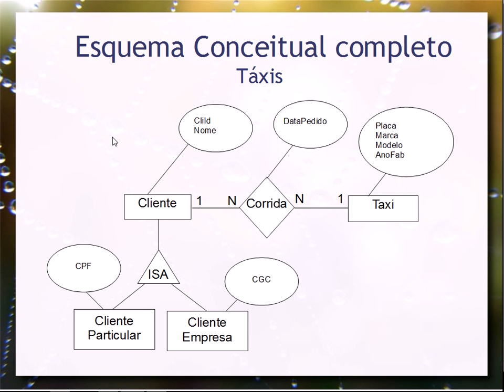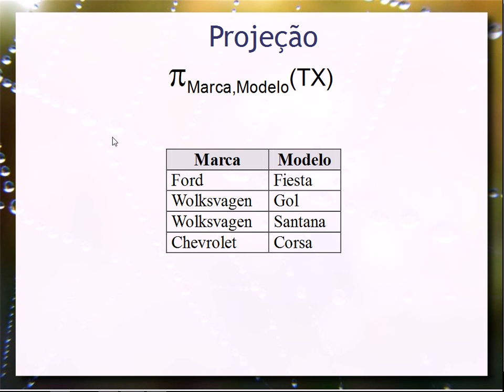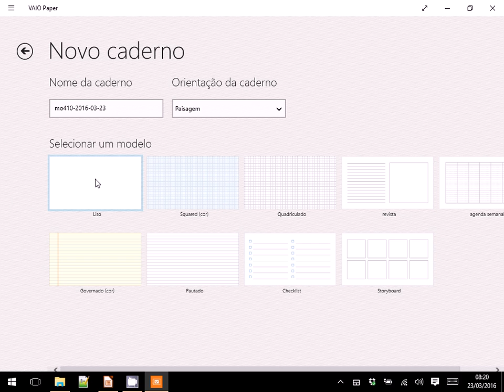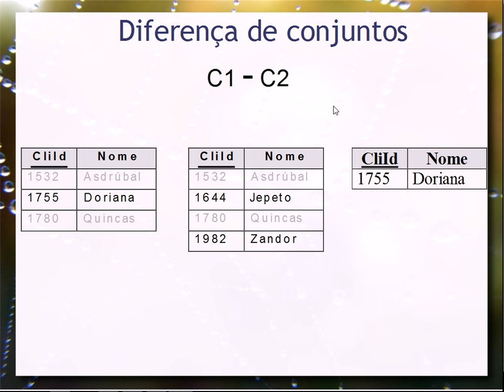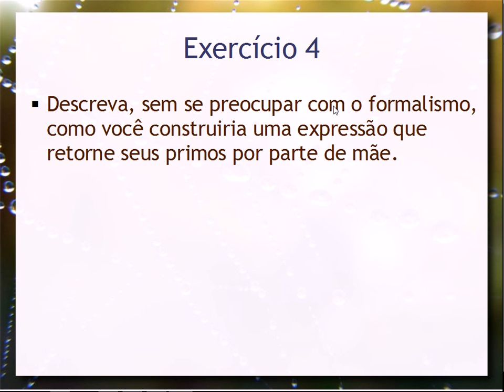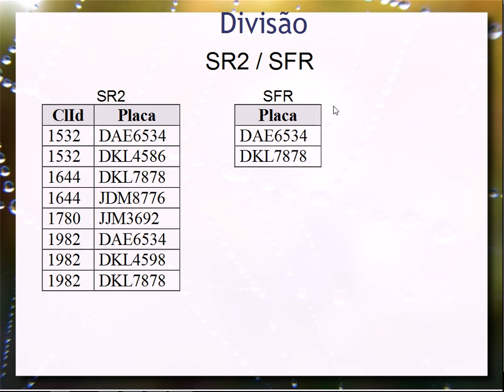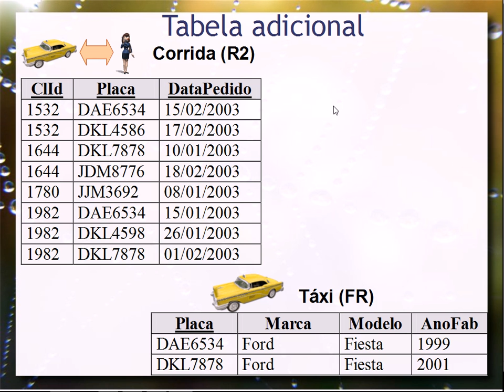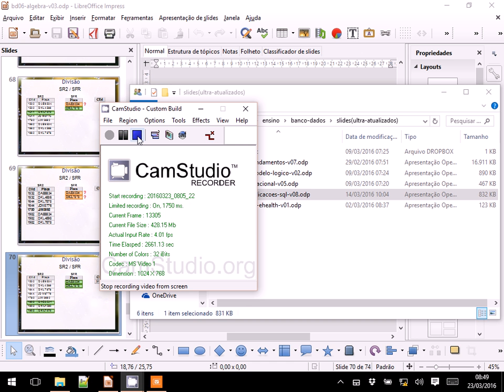Álgebra Relacional - Aula 06 - Bancos de Dados 2016.1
Fundamentos de álgebra relacional e sua relação com o SQL. Operações de álgebra: projeção, seleção, produto cartesiano, junção, união, interseção, diferença e divisão. Exemplos práticos comparados com o SQL.